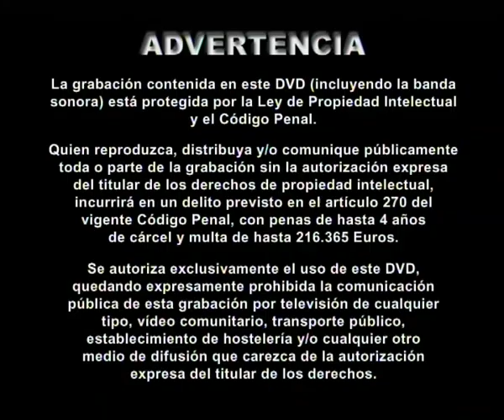miliki presenta... había una vez (DVD)